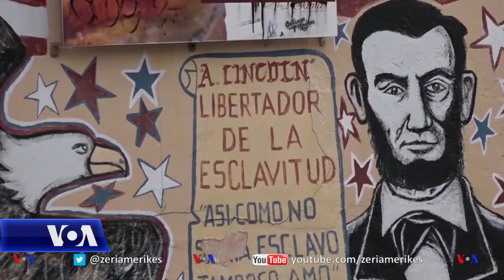Gjendja emocionale e amerikanëve përpara inaugurimit të Presidentit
Amerikanët po bëhen gati për inaugurimin e Presidentit të zgjedhur Joe Biden javën e ardhshme pas një prej zgjedhjeve më të debatueshme të vendit dhe një sulmi të dhunshëm ndaj Kapitolit nga mbështetësit e Presidentit në largim Donald Trump. Korrespondenti i Zërit të Amerikës Mike O’Sullivan njofton për gjendjen shpirtërore të kombit ndërsa Shtetet e Bashkuara kalojnë në një fazë tjetër politike.